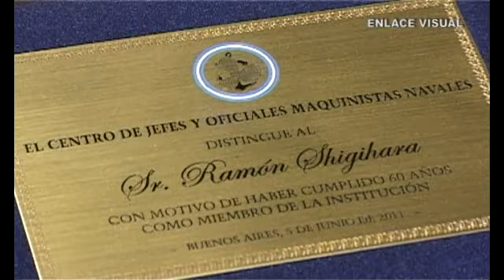2011-Centro de Jefes y Oficiales Maquinistas Navales-Resumen fiesta.wmv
Resumen del video de la fiesta del aniversario 114º del Centro de Jefes y Oficiales Maquinistas Navales-ENLACE VISUAL